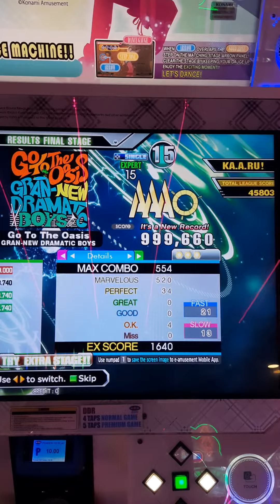Go To The Oasis (ESP-15) 34p PFC - 999,660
Lv15 PFC#81

3x